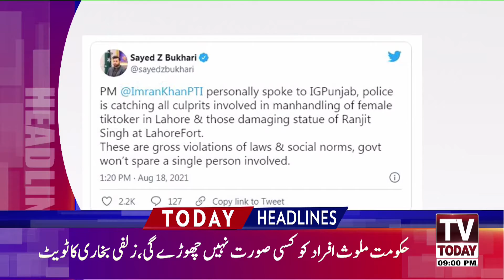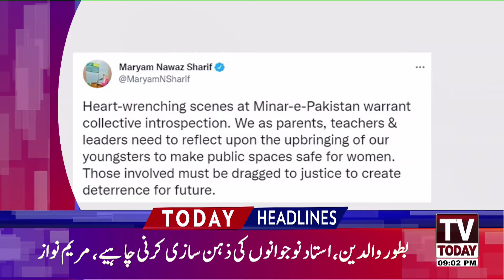Imran Khan Will Take Serious Action On Minar Pakistan Incident - News Headlines 9 PM |18 August 2021